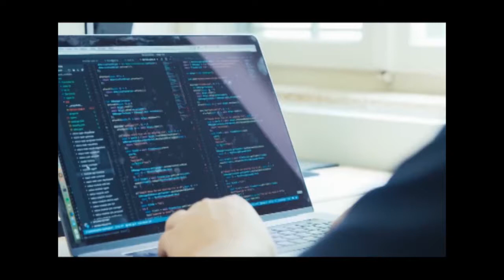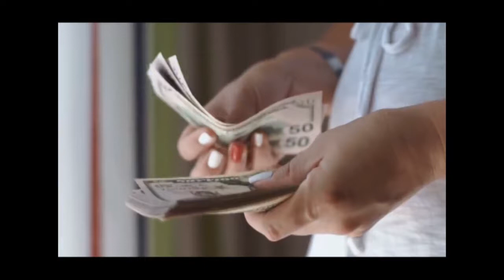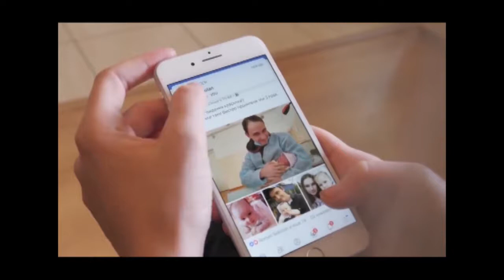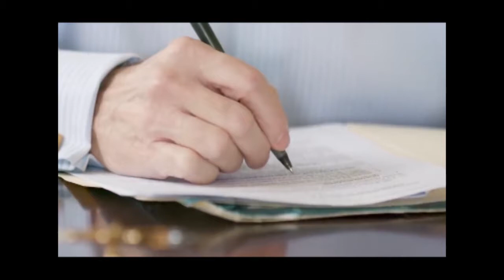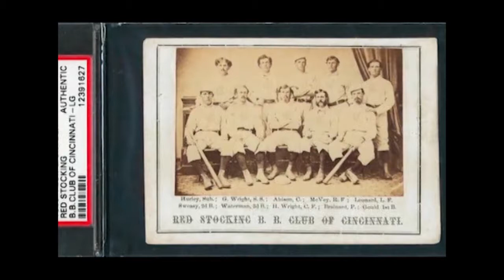İşte hiçbir şey yapmadan zengin olan insanlar...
Hiçbir şey yapmadan zengin olan 10 insan.